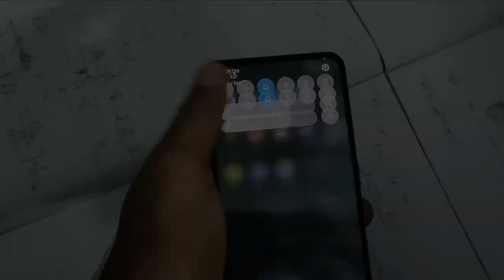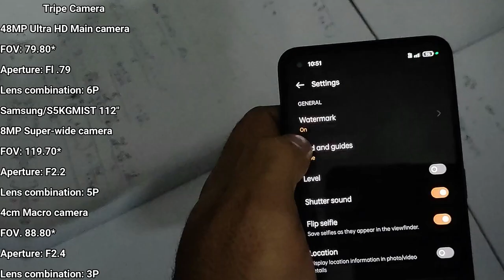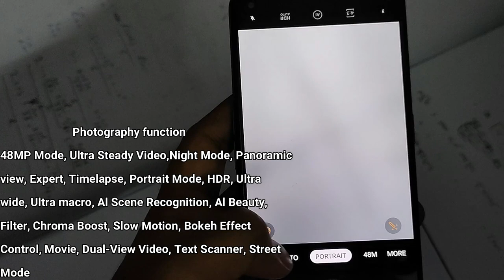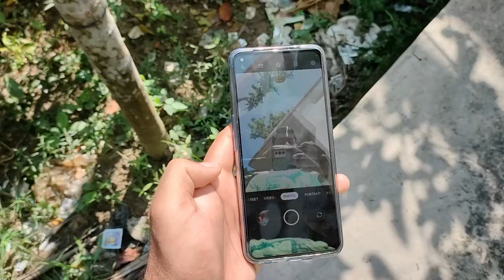মাএ ১৬ হাজার টাকায়?😮Unboxing & Review of Realme Narzo 50 Pro 5G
বাংলার টেকনিক্যাল বন্ধু ইউটিউব চ্যানেলে স্বাগতম।।।/Welcome to Banglar Technical Bondhu YouTube Channel...🙏

Unboxing of Realme Narzo 50 Pro 5G👍

With Quick Review and Camera Test...🤘

My Opinion... My Suggestions...✌️

This is the best Phone Under 20K... Under 16K during the Offer with Card Discount...😮

It's a Bengali Technical YouTube Channel...